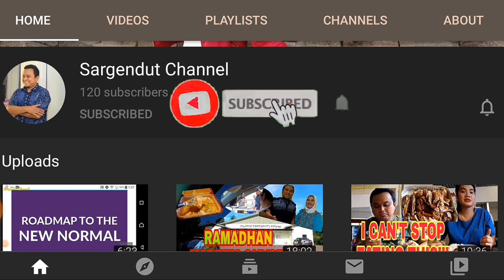DENDA TANPA MASKER DI AUSTRALIA | HARGA SEPEDA DI AUSTRALIA | THAI FESTIVAL 2021 DARWIN AUSTRALIA